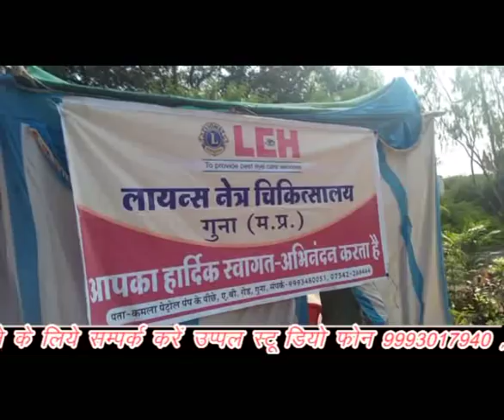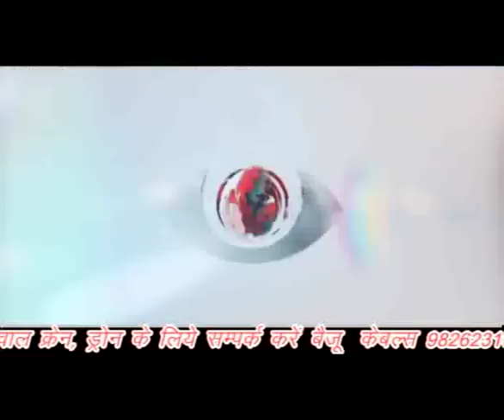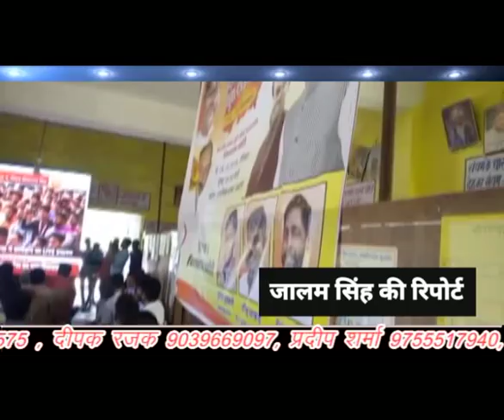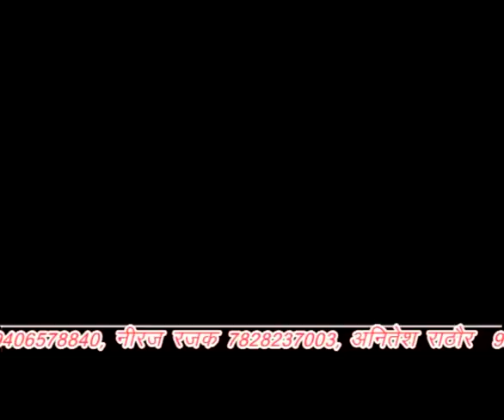नाबालिग बच्चे की मौत पर परिजनों ने अस्पताल प्रबंधन पर लगाये गम्भीर आरोप